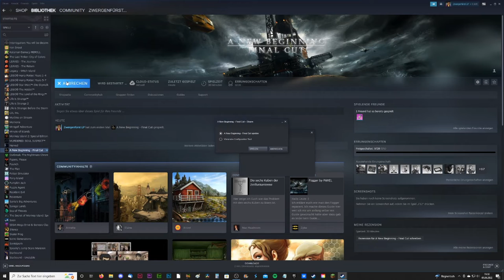A NEW BEGINNING #02 * Eine zeitreisende Umweltschützerin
A New Beginning - Final Cut Part 2 Eine zeitreisende Umweltschützerin

Bent Svensson musste seine Forschung an einer alternativen Energiegewinnung aufgeben. Nun lebt der Workaholic einsam in der Abgeschiedenheit der norwegischen Wälder. Sein Vorruhestand wird jedoch von der jungen Fay gestört. Sie behauptet aus der Zukunft zu kommen, mit dem Auftrag den bevorstehenden Klimakollaps zu verhindern. Laut Fay sind Bents Forschungen die letzte Hoffnung für das Klima der Zukunft. Doch seine Ergebnisse drohen in die Hände eines skrupellosen Energiemagnaten zu fallen, der nur den Gewinn vor Augen hat. Gemeinsam müssen Bent und Fay nun die weltweite Katastrophe verhindern.